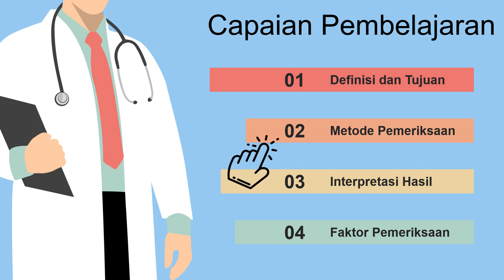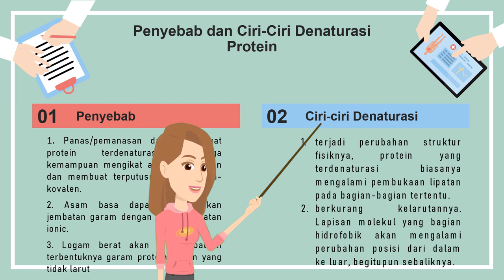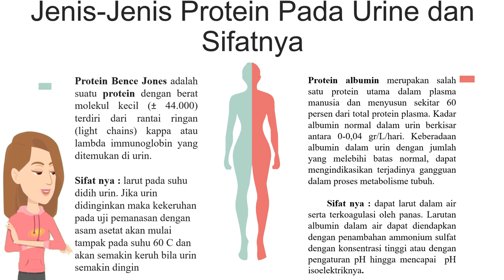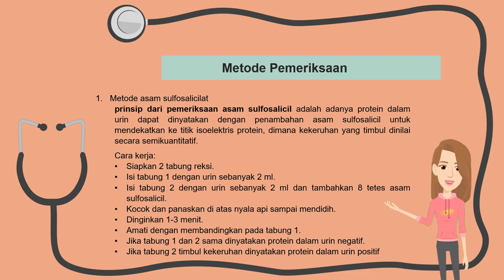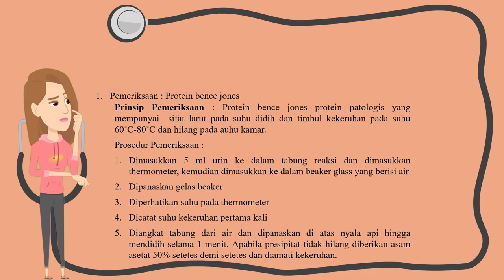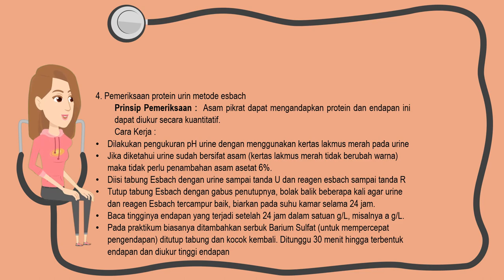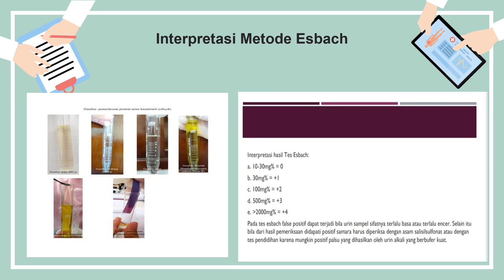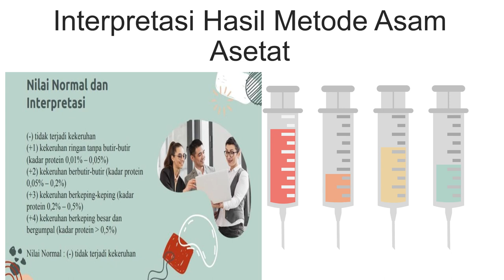Pemeriksaan protein dalam urin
Vidio kali ini menjelaskan tentang apa itu protein dalam urin dan bagaimana cara pemeriksaan nya.
Semoga di Vidio ini dapat memberikan informasi baru dan menambah ilmu tentang protein yang ada di urin.

Komen
And share yaa

Semoga bermanfaat